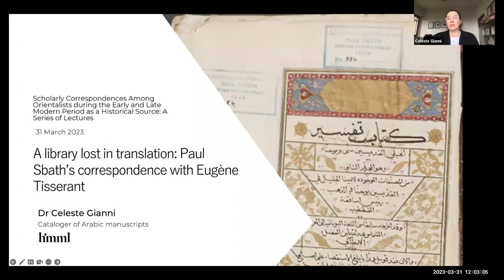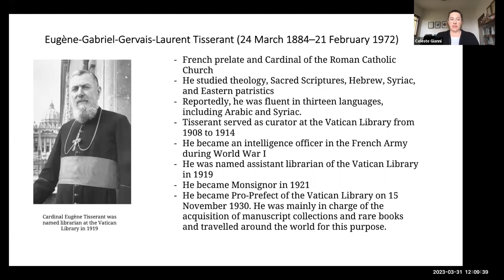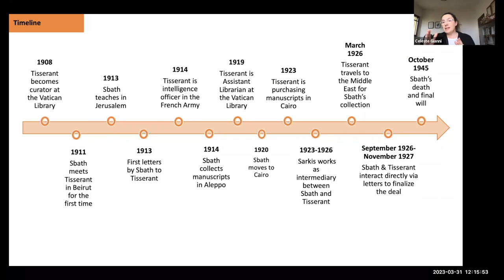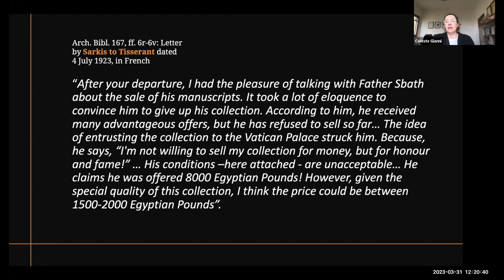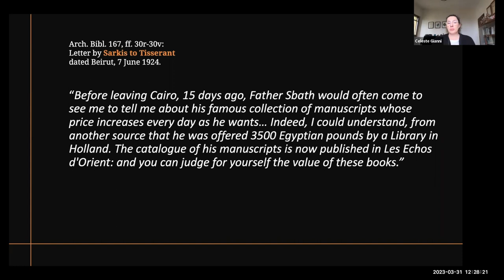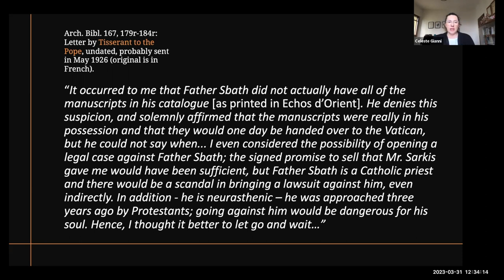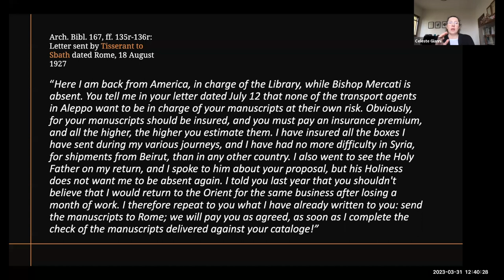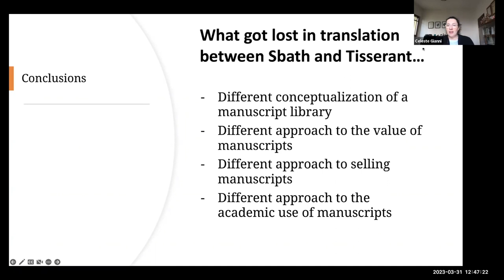A library lost in translation: Paul Sbath’s correspondence with Eugène Tisserant - Celeste Gianni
Scholarly Correspondences Among Orientalists during the Early and Late Modern Period as a Historical Source: A Series of Lectures.

Topic: A library lost in translation: Paul Sbath’s correspondence with Eugène Tisserant
Speaker:  Celeste Gianni
Date: March 31, 12:00-1:00

At the beginning of the 20th century, Syrian Catholic priest Paul Sbath (Aleppo, 1887 – Aleppo, 20 October 1946) obtained and consolidated a collection of 1,325 manuscripts, mainly acquired between Aleppo, Jerusalem, and Cairo. In 1927, Sbath sold part of his collection to the Vatican Library. His long transaction with the Vatican is attested by 85 documents – mostly letters in French – written between 1913 and 1945, that are currently held at the Vatican library. They mostly concern the exchange of offers, refusals, and change of terms between Paul Sbath and the librarian and orientalist Eugène Tisserant (24 March 1884 – 21 February 1972) for the purchase of Sbath’s manuscripts. This paper will retrace and discuss Sbath and Tisserant’s apparently impossible grasp of each other’s vision of a manuscript library that caused a series of misunderstandings and delays to reunite Sbath’s complete library at the Vatican.

The object of this lecture series is to bring together scholars and librarians engaged with collections of correspondences and/or include related projects that use appropriate digital tools to map and analyze such corpora. All lectures will be held online from 12-1 pm (EST). It is hosted by Sabine Schmidtke (NES@IAS) and María Mercedes Tuya (Digital Scholarship @IAS).